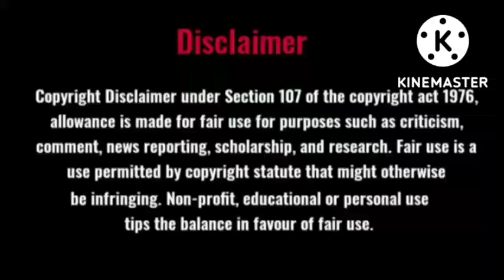Tamil novel audio/Salanangal 1/Rajam Krishnan/Tamil audio novel/Family Story/Tamil Novel Arasi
This novel Salanangal is a part of nationalized material.